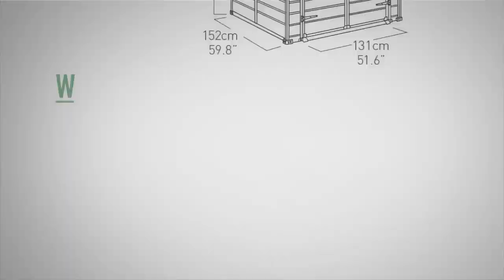Сарай Keter Manor 6X5